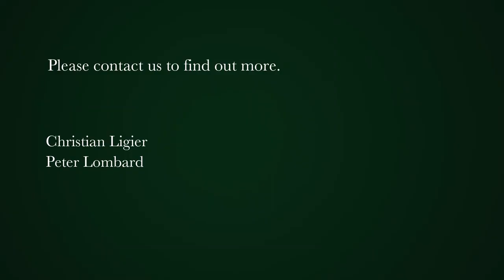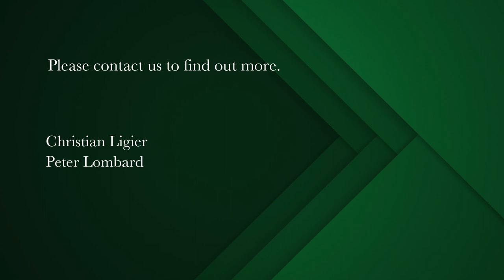5 bedroom house for sale in Marina Da Gama | Pam Golding Properties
Ultimate Views On A Wide Water Frontage
Elegant and lavish proportioned areas with wrap around windows to invite the waterways and nature right into your living space for beauty and pleasure.
Stylish property with extra spacious accommodation in excellent condition. North facing patio and sparking pool.